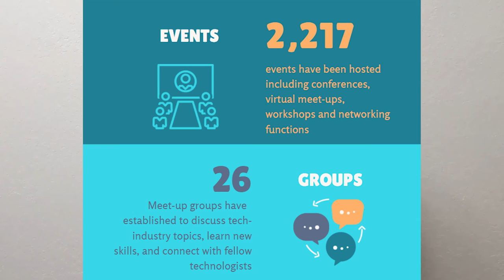Breaking News with Techlahoma